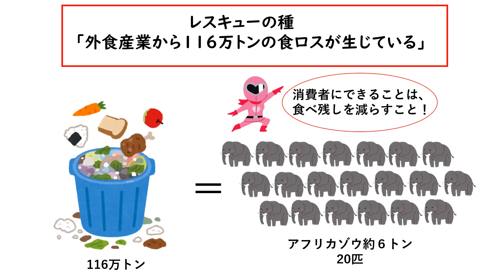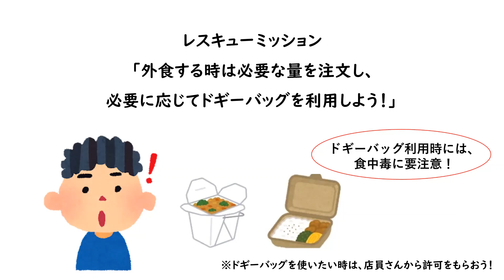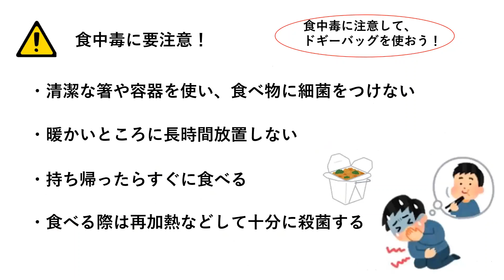食ロスゼロレンジャー第四話「外出時の食べ残し削減」